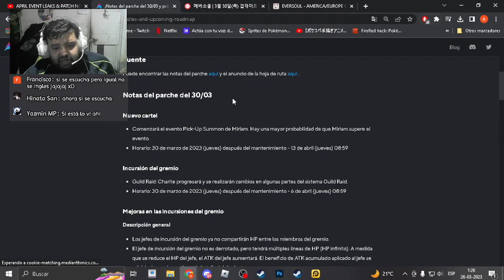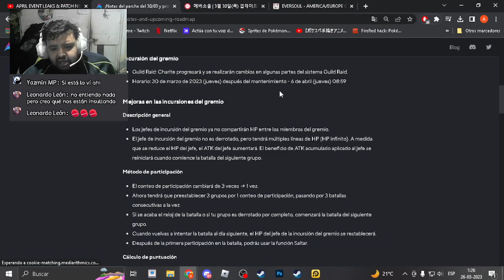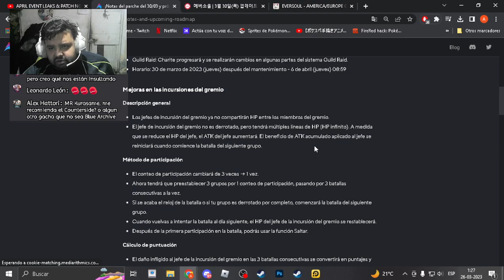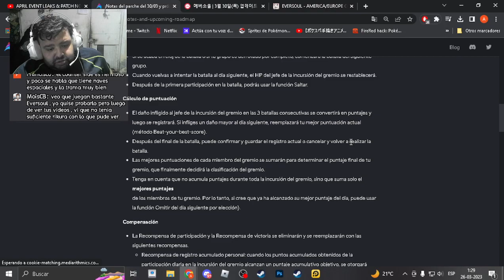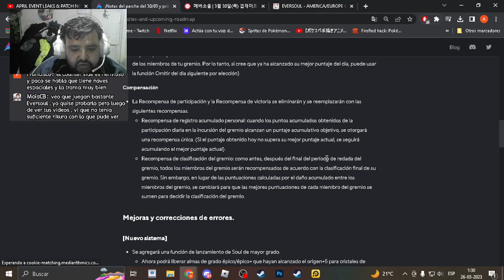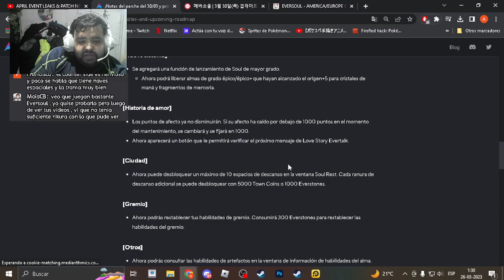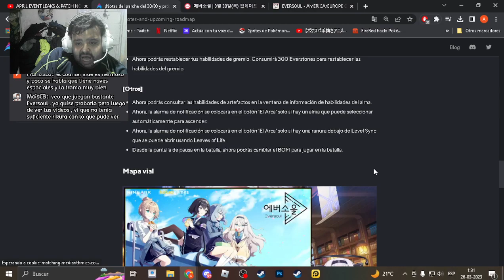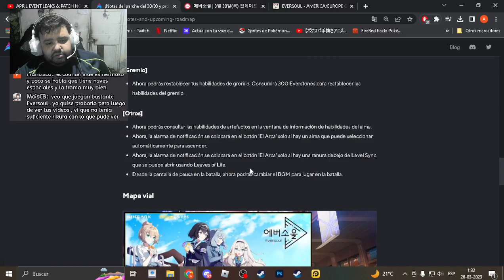NOTAS DEL PARCHE EVERSOUL 30 DE MARZO - EVERSOUL EN ESPAÑOL